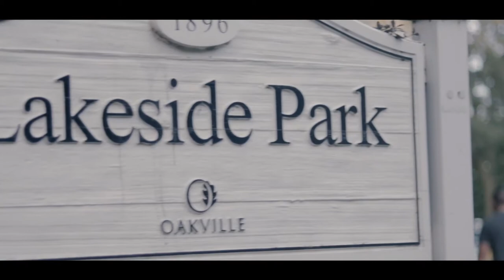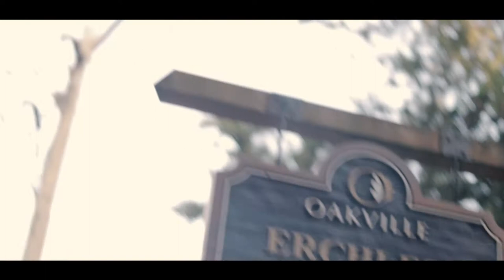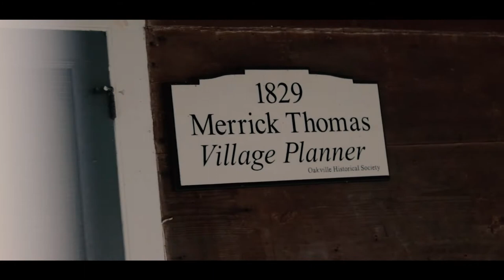Kodak Gold 200 During Blue Hour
Spent the evening after golden hour shooting on kodak gold 200.

camera: Nikon F5
lens: Nikkor DX 17-55 f2.8